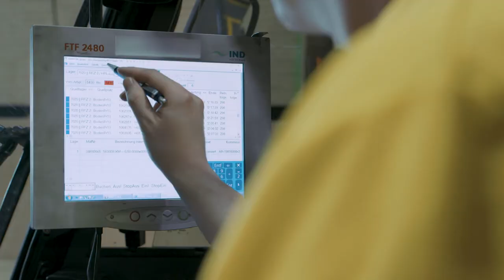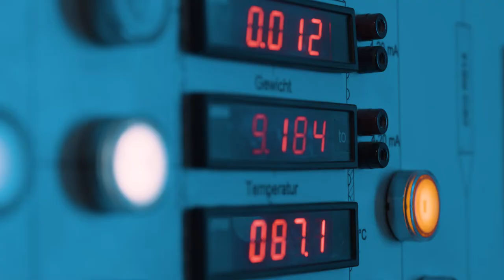Ausbildung bei Pfleiderer Arnsberg - Geh deinen Weg mit Pfleiderer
Starte Deine berufliche Karriere mit unserer mehrdimensionalen Ausbildung und profitiere von vielfältigen Entwicklungs- sowie Zukunftsperspektiven!